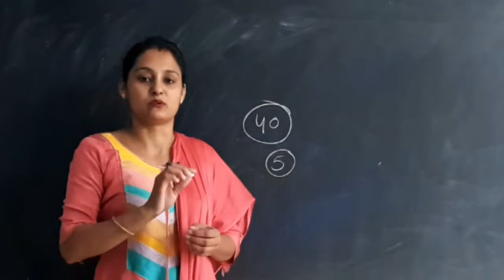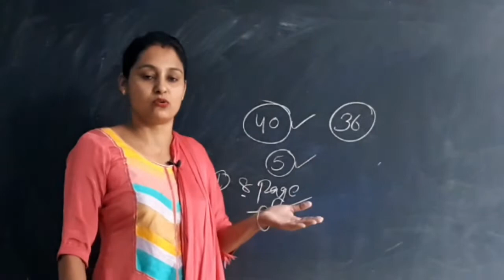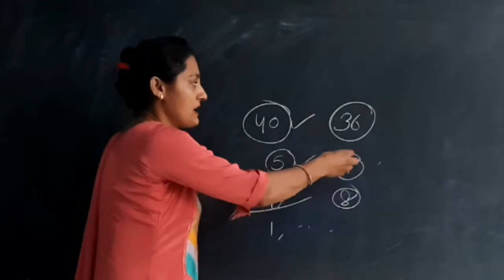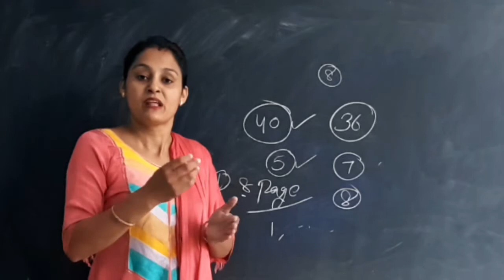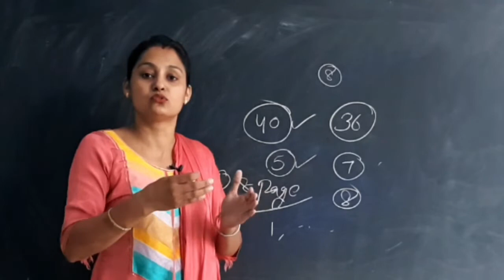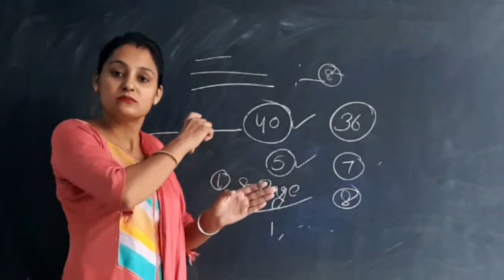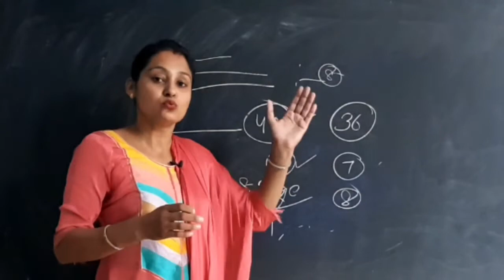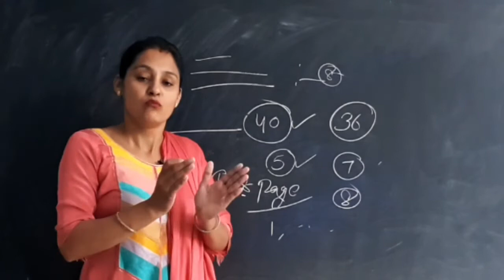B.Ed. Examination || Exam में Answer कैसे लिखें || एक Question के लिए कितने Page भरें ।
Hi

I hope this video very helpful to you.
Thank you so much .

MJ STUDY present this video .
B.Ed.

HOPE U WILL LIKE OUR CONTENT .